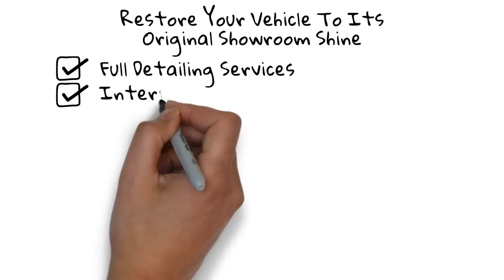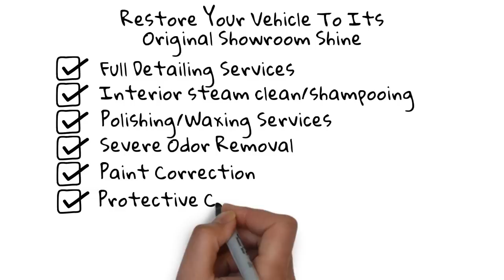Mobile Car Detailing Baltimore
Mobile Car Detailing Baltimore - On the Spot Detailing...   For That Showroom Shine, When You Don't Have The Time!!

Established in 2003, On The Spot strives to bring superior car detailing services at fair prices to the Baltimore/ Washington DC metro area.  We have built the reputation of being a leader in our industry through remarkable quality and attention to customer service.

We are a fully self contained professional detailing company.   We can bring our services anywhere.   Home, work, school, or even while you are out shopping.
On The Spot has an eye for every detail, and leaves no surface untouched.  No job is too dirty for us!!
Whether it is a car, truck, SUV, Motorcycle, RV, Limo, or Boat, we offer a number of services to restore your vehicle to its original Showroom Shine.

Services Available
-          Full Detailing Services
-          Interior steam clean / shampooing
-          Polishing / Waxing Services
-          Severe Odor Removal
-          Paint Correction
-          Protective Coatings
-          Headlight Restoration
-          Motorcycle, RV, Boat Detailing

BBB Accredited -- A+ Rating

Angie's List "Super Service Award" Winner -- 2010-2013

For That Showroom Shine, When You Don't Have The Time.

Tags: "mobile car detailing balitmore" "baltimore auto detailing" "auto detailing baltimore"
"baltimore car detailing" "baltimore mobile car detailing" "baltimore mobile auto detailing"